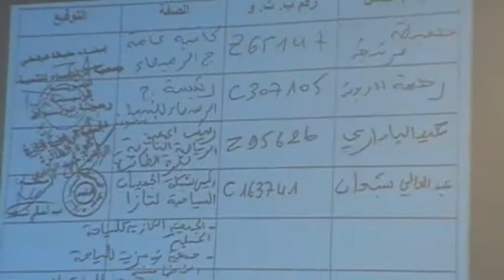النسيج الجمعوي التازي يتدارس التقسيم الجهوي الجديد